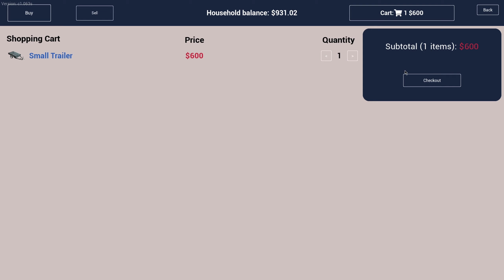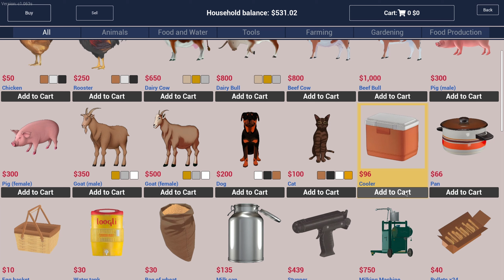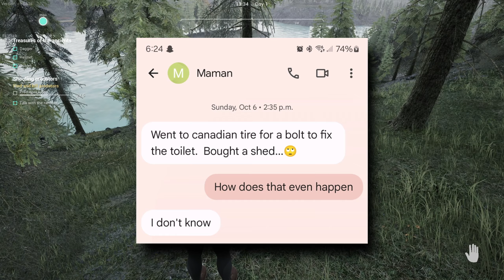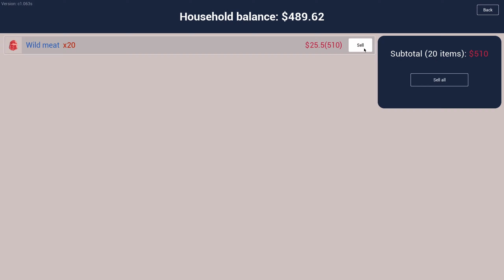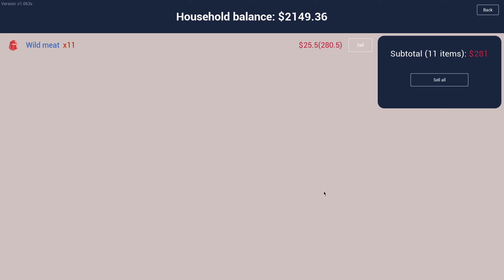YOU HAVE GYATT TO WATCH THIS VIDEO | RANCH SIMULATOR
Hello everyone! in today's video, we will be playing a game on steam called ranch simulator.

COMPUTER SPECIFICATIONS

Corsair Vengance Pro 32Gb 3600MHz
Nvidia RTX 4070 Super
Corsair H100i RGB platinum SE
Corsair Airflow 275r